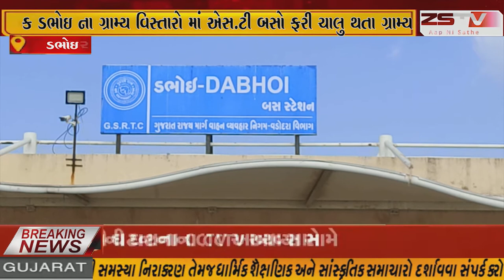ડભોઇ ના ગ્રામ્ય વિસ્તારો માં એસ.ટી બસો ફરી ચાલુ થતા ગ્રામ્ય વિસ્તાર માં ખુશી નો માહોલ જોવા મળ્યો